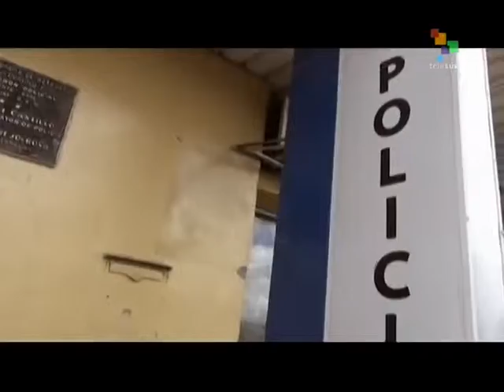Impunity Reigns in Honduran Police Abuse Review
The Honduran police forces have long been accused of corruption, human rights abuses, and involvement in crime. In 2011 then president Porfirio Lobo promised a clean-up in law enforcement with four tests to be applied to police officers and applicants. Over 1,000 case files involving criminal activity have been sent to the Attorney General's office and of 16,000 officers investigated, 12,000 are accused of having abused their authority. Yet only three police officers have been discharged. Gerardo Torres reports from Tegucigalpa. teleSUR